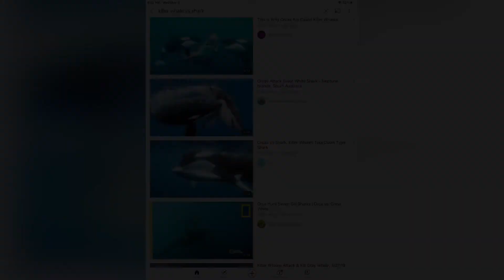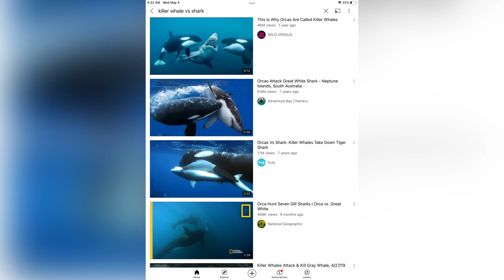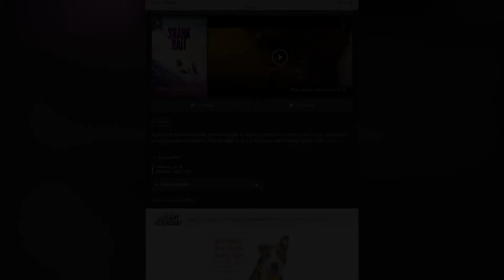Shark Bait 2022 Trailer Breakdown And Release Date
shark bait trailer

Sound Stripe sign up discount link

Backstage sign up link

All casting link

All music is licensed by sound stripe to avoid copyright

My T-shirt brand for USA residents only NO INTERNATIONAL SHIPPING!!!

All stock footage comes from pixabay and is free for anyone to use

Follow Storm Dagger Films on Instagram